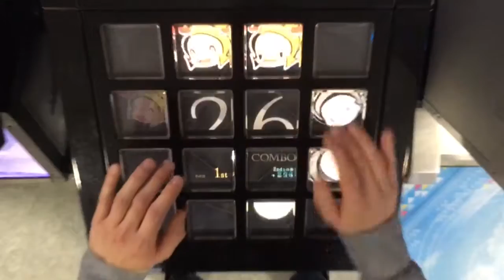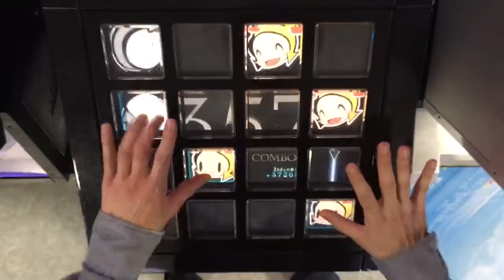怪盗BisCoの予告状！！(EXT)EXC【jubeat Qubell】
Player:MTTBSTEP